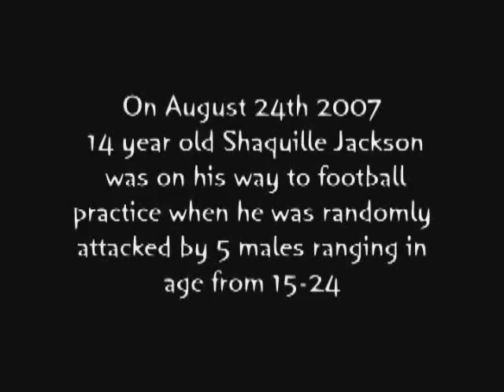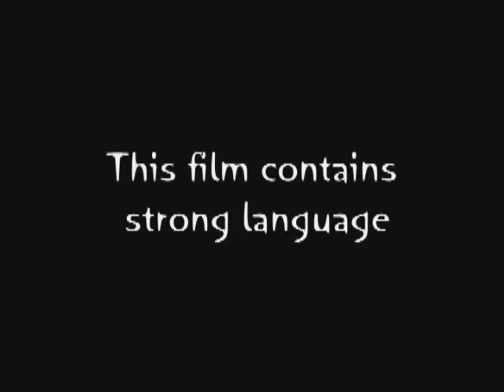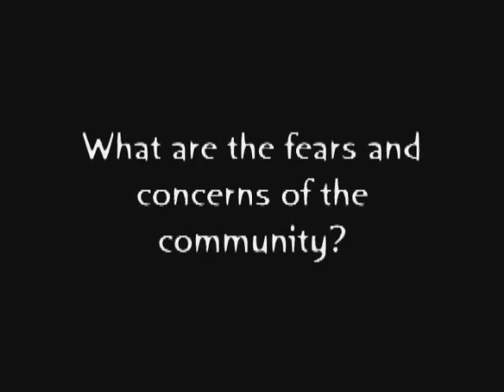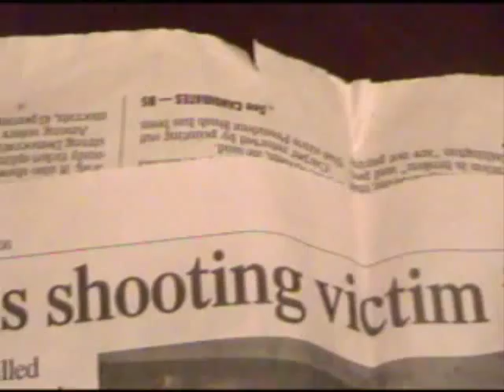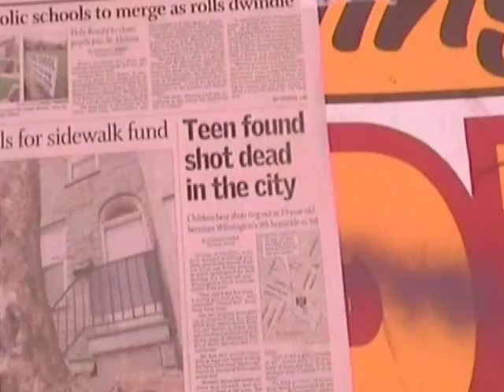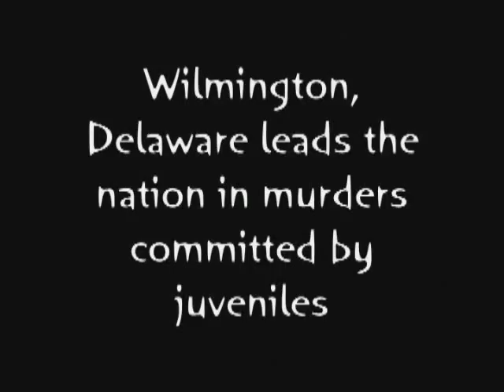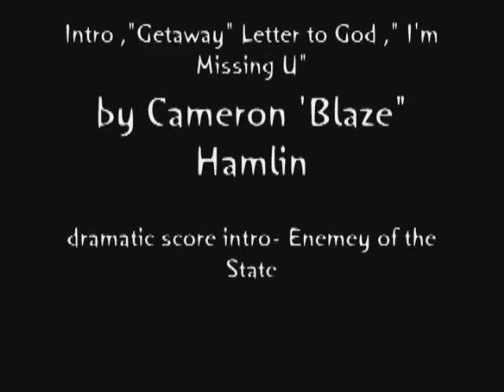"What's Really Hood"? Original Trailer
Wilmington,Delaware- A youth,Shaquille Jackson, who is brutally attacked films a documentary about his city. "What's Really Hood"? Is a gritty,sobering walk through the streets and into the minds of the frustrated citizens,victims and families of murder victims of Wilmington all narrated and seen through the lens of this inner-city youth. Produced by L. Burner and Shaquille Jackson for Empty Pocketz Productions.

EMPTY POCKETZ